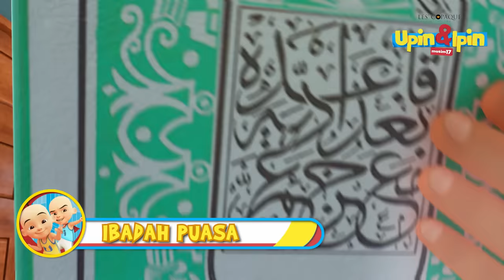Kompilasi Upin & Ipin Musim 17